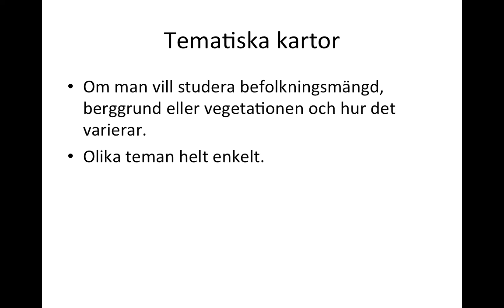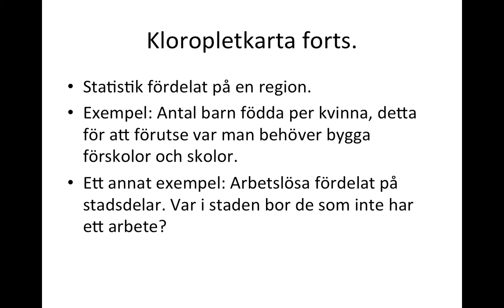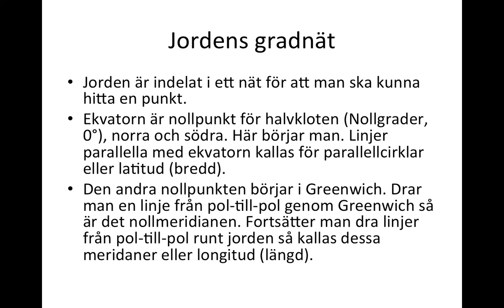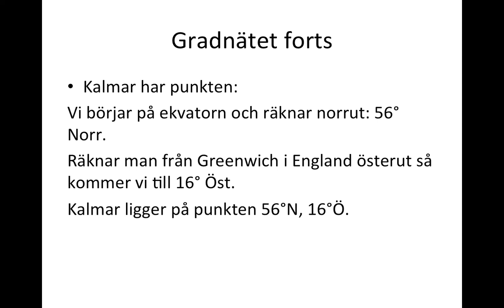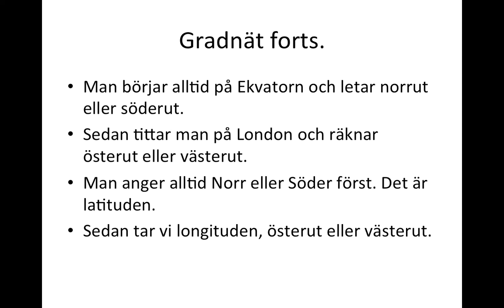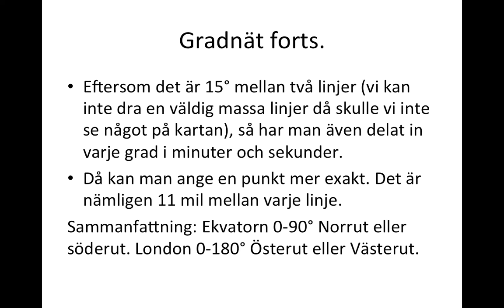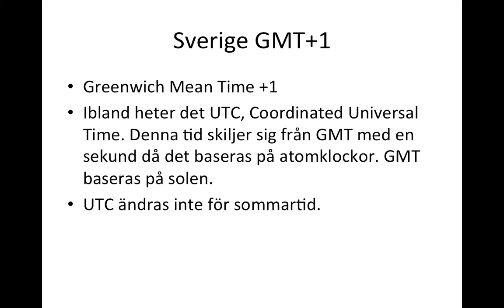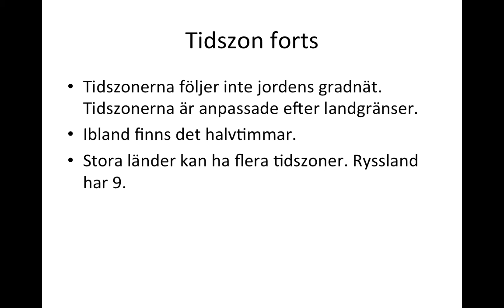Kartografi gradnät och tidszon